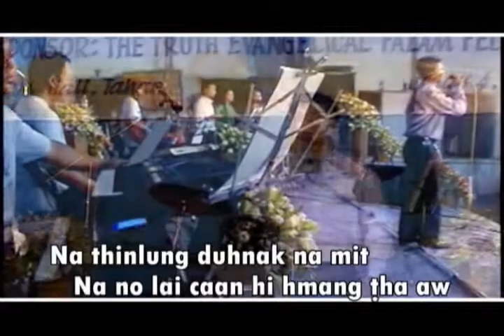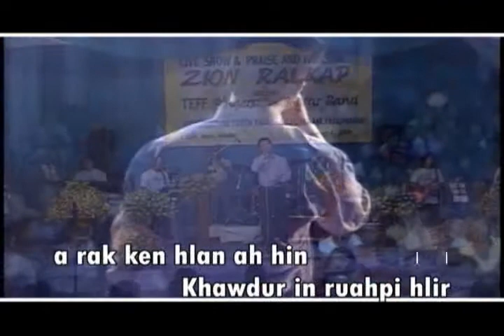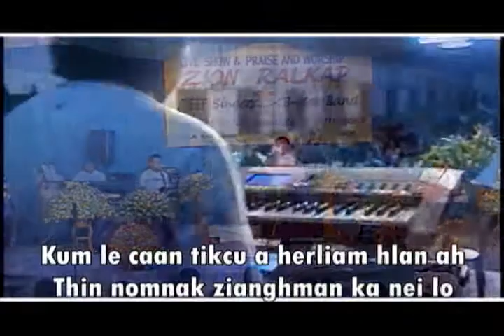Pathian tih cu fimnak